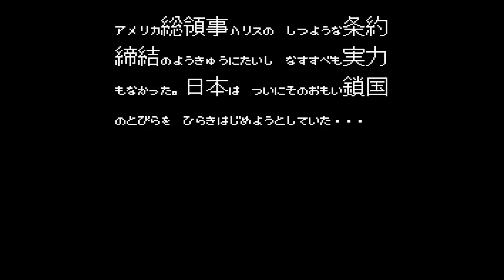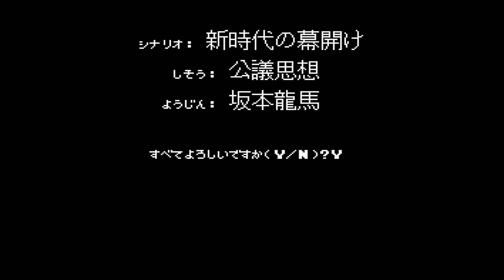【ファミコン】維新の嵐【3分プレイング #0689】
1990年09月15日にファミリーコンピュータのソフトとして光栄から発売された「維新の嵐」の3分プレイング動画です。